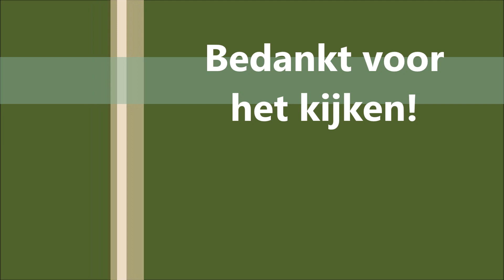Verstoring door de mens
29 December 2019

Er lopen mensen in het veld, waar je helemaal niet mag komen.  Deze roedel hindes rent daaro hard weg.
There are people walking in the field, where you are not allowed to come at all. This pack of Hindes is running fast.